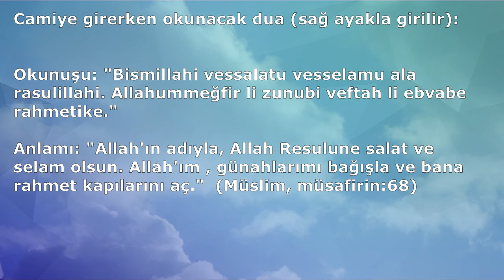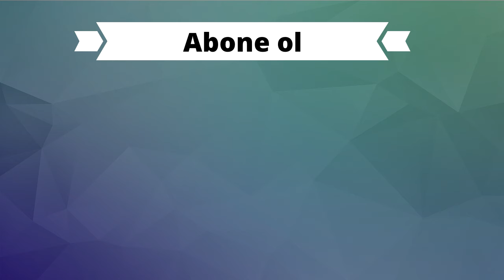CAMİYE GİRME DUASI (Dualar Hazinesi)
CAMİYE GİRMEK İÇİN OKUNAN DUA (Dualar Hazinesi)
ETİKETLER;